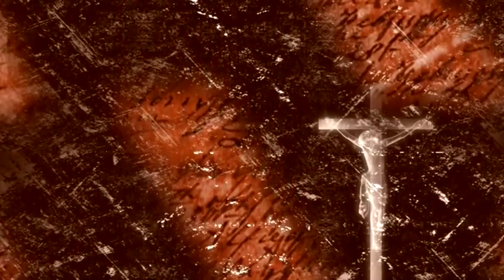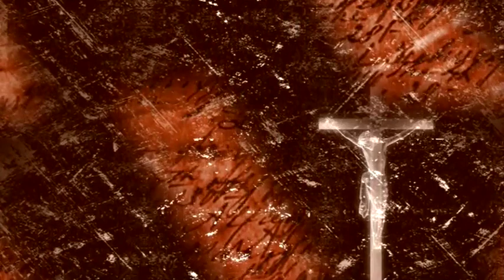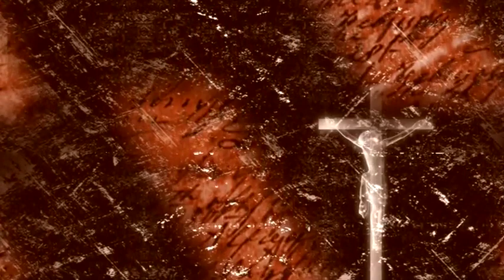ANG MENSAHE NI PABLO MULA KAY TIMOTHEO VERSE 1 - 2 | BIBLE AUDO VIDEO